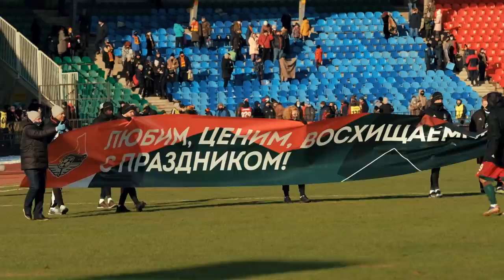Камера LokoLive на матче "Арсенал" - "Локомотив".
Крупная победа в Туле еще в одном ракурсе. Смотрим!